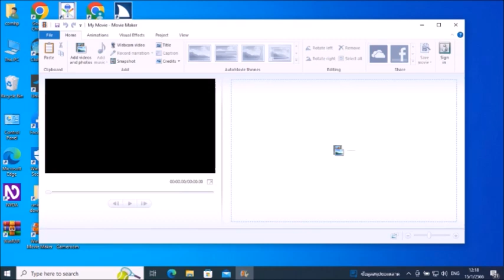ความรู้เรื่องไอที EP 88